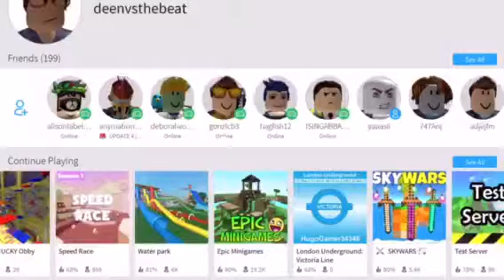We are playing epic minigames with new picture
Playground fun